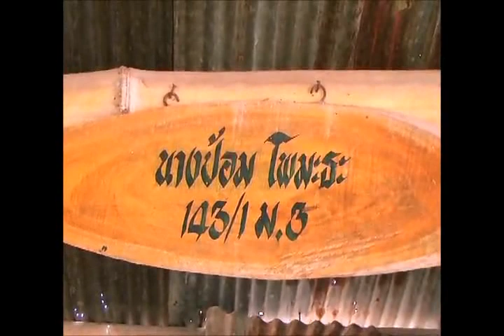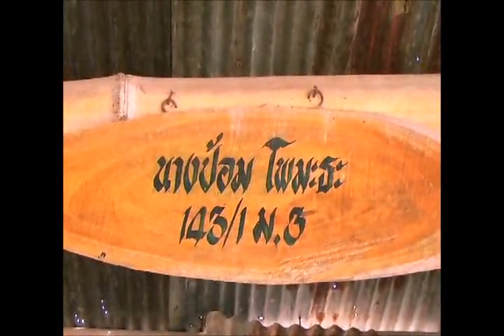komchadlueknews : อึ้ง!ตั๊กแตนร้องเสียงนก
komchadlueknews : คม ชัด ลึก : ไลฟ์สไตล์ - อึ้ง! ตั๊กแตนร้องเสียงคล้ายนก